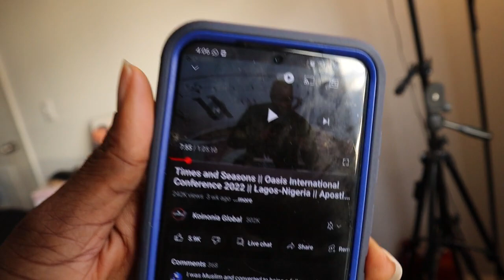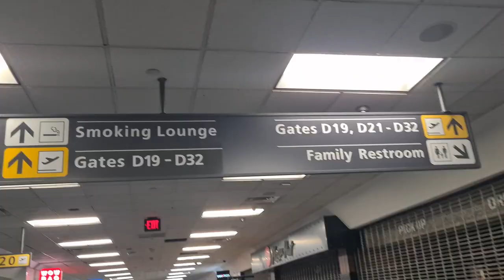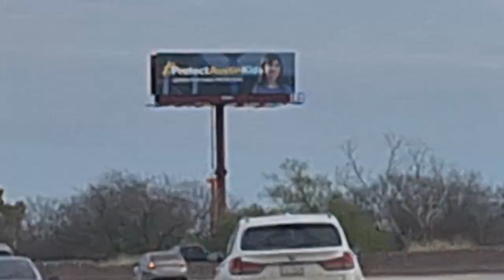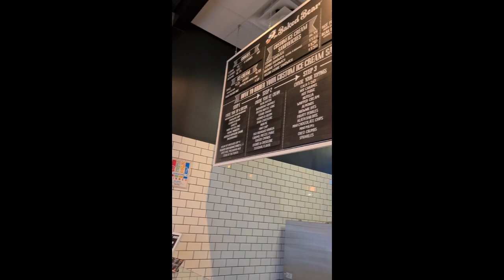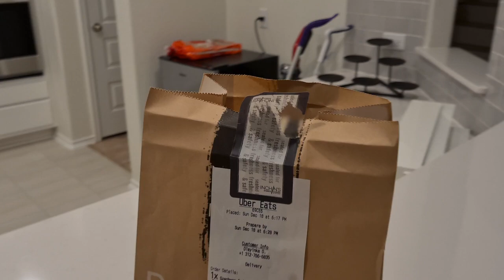MOVING TO A DIFFERENT STATE || Vlog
MY REGRETS || CHOOSING THE U.S. OVER THE U.K. FOR MY MASTERS || WHY U.S. INTL. STUDENTS ARE SO QUIET

Support my other YouTube Channel: @Truth and Tales Podcast

About Me
I am a Christian content creator based in Virginia, United States. I am married to the love of my life, Wole. I love to talk about relationships and $3x in marriage. I hope you enjoy your time here.

FAQs
1. What Camera do you film with?
Ans: Canon M50 Mark II

2. What Lighting do you use?
Ans: Daylight

3. What Microphone(s) do you use?

4. What Software do you use to edit?
Ans: Filmora